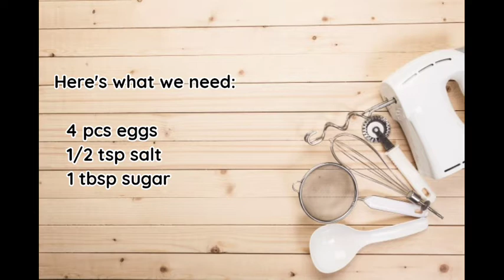Try Mo Gawin Sa Itlog/ Cloud Omellete/ How To Make Cloud Omellete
okHi mga ka kitchen!.Isa na nmn pong simpleng recipe para sa inyo.Upang maiba nmn ang luto natin sa itlog maliban sa sunny side up, scrambbled at boiled, subukan nmn natin ang recipe na ito at sure na magugustuhan nyo lalo na ng mga kids nyo.

Ingredients:
4 eggs
1/2 tsp salt
1 tbsp sugar
1tbsp oil

For lifestyle videos pls.watch